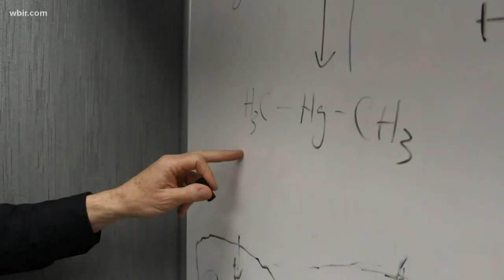State documents show E. coli, mercury, other pollutants in Tennessee waters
State documents show pollutants and bacteria such as E. coli and mercury in Beaver Creek, First, Second and Third Creek in Knoxville, Fort Loudon Lake and more.